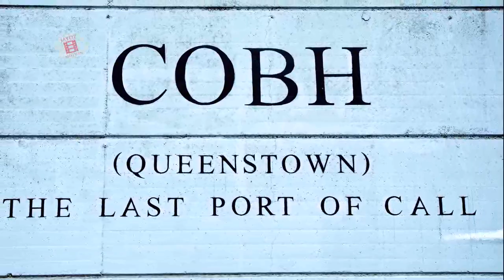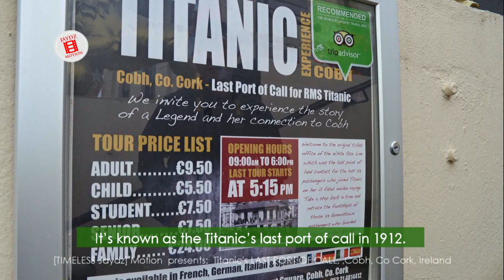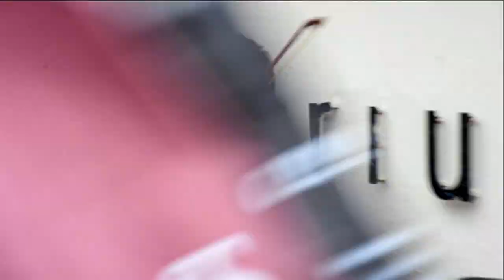QUEENSTOWN (old), COBH, CO. CORK, IRELAND VIRTUAL EXCURSION - TITANIC'S LAST PORT OF CALL. - Lovely!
🙃 Hello everyone, GET EXCITED, UP NOW VLOG#77 on ® [Timeless Jaydz Motion] channel presents The Old QUEENSTOWN, COBH, CO. CORK,(new) IRELAND VIRTUAL EXCURSION - TITANIC'S LAST PORT OF CALL. - Lovely!

Hello and WELCOME BACK Wanderer: Glad that you are here, get excited, please enjoy your stay! - Grazie Mille.

Cobh
Town in the Republic of Ireland

Description: Cobh is a town in Ireland, on an island in Cork city’s harbor.
It’s known as the Titanic’s last port of call in 1912. Titanic Experience Cobh is a themed attraction in the former White Star Line ticket office. More displays on the liner are in the Cobh Heritage Centre, which also explores how Cobh became an embarkation point during Ireland’s mass emigrations.
North of town, huge Fota Wildlife Park is on Fota Island.

Local time: Tuesday 6:11 pm
Weather: 16°C, Wind SW at 32 km/h, 93% Humidity

Belfast where titanic is made. (BELFAST Excursion coming up!)
Titanic Sink on 14 April 1912 sink in the middle of the ocean.
MUSIC bed in this Video